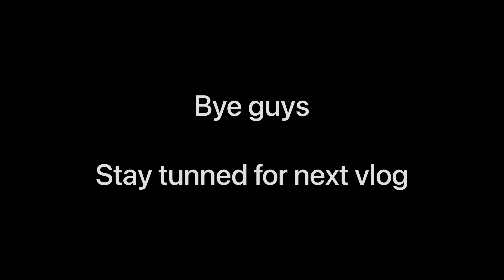Baarish me maggi / jeet ne ki masti ❤️